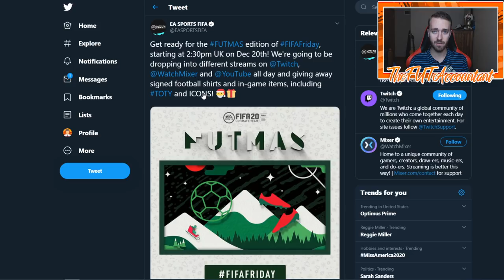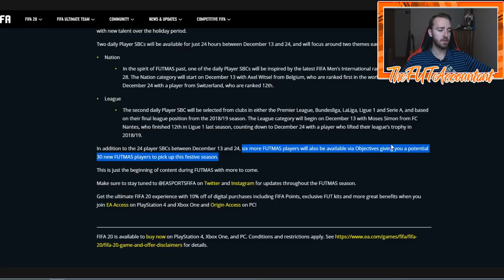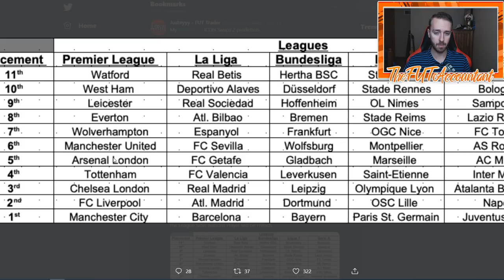FUTMAS FIFA FRIDAY INFO! FUTMAS SBCS AND NEW ICONS! FIFA 20 Ultimate Team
FUTMAS FIFA Friday is today! Should be a day full of futmas SBCs and new icon swaps and objectives!